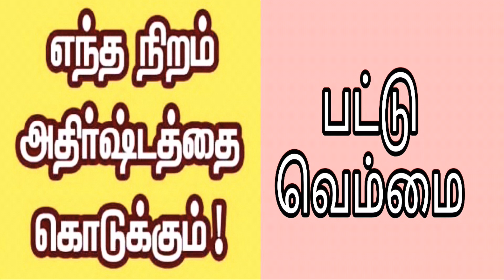ரிஷபம் ராசி - அதிர்ஷ்ட எண்/நிறம்/ரத்னம்